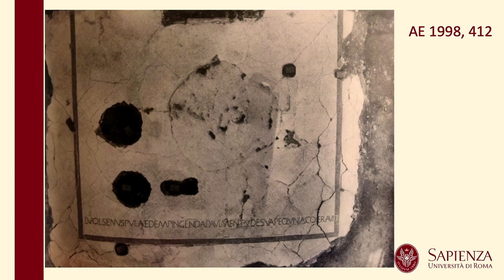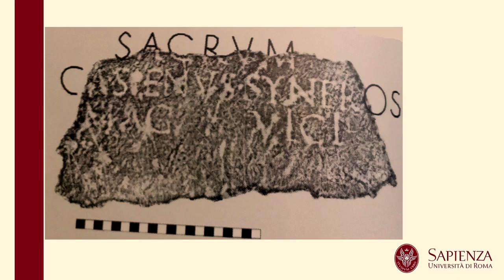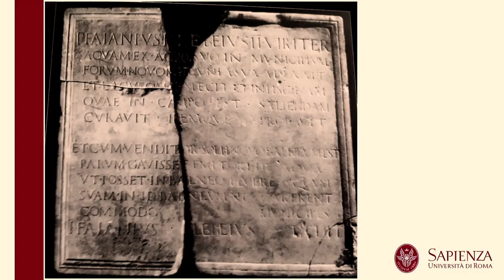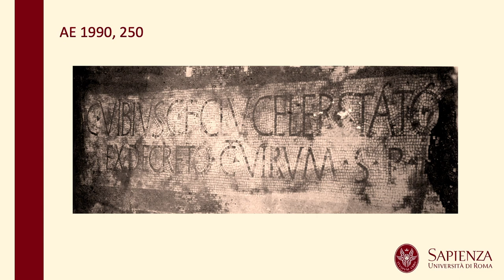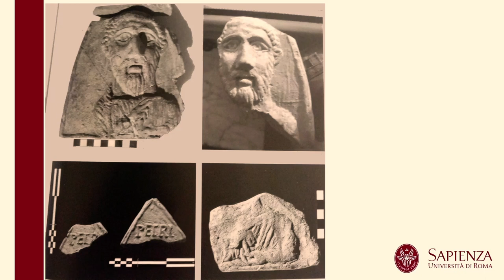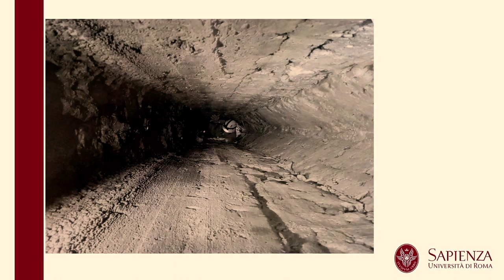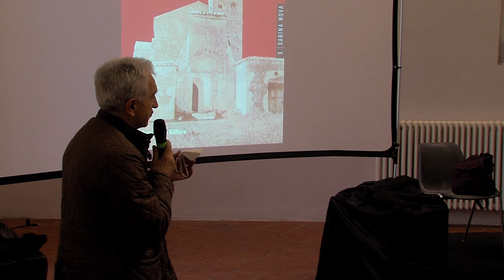Da Forum Novum a Vescovio mp4